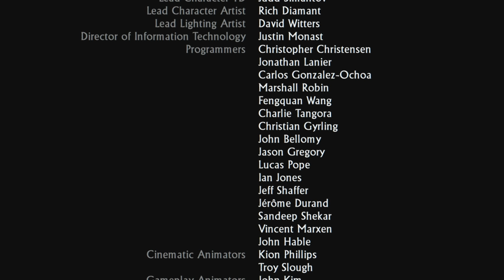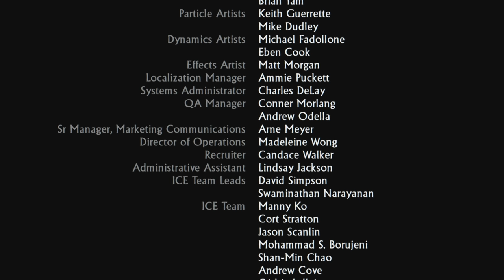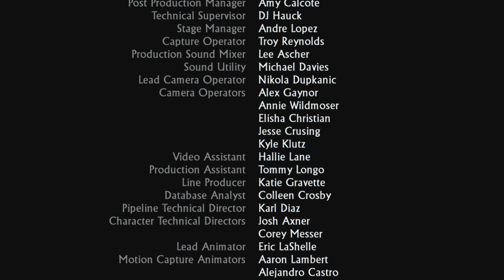Let's Play ► Uncharted 2: Among Thieves - Ending [Blind][Drake Collection]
Let's Play ► Uncharted 2: Among Thieves - Ending [Blind][Drake Collection]PS4